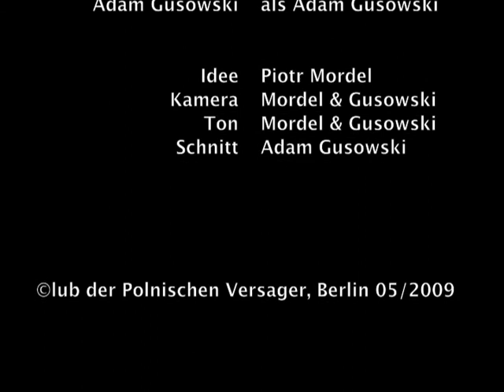Bedzych Smetana - Das Gespräch mit einem interessanten Menschen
„Das Gespräch mit einem interessanten Menschen“ ist ein satirischer Kommentar von Adam Gusowski und Piotr Mordel. Ursprünglich als Teil der satirischen „Leutnant-Show“ des Clubs der polnischen Versager gedacht, hat sich „Das Gespräch“ mit über ein Hundert Folgen längst verselbstständig und findet sich immer wieder auf yuotube und anderen Internetseiten, oft auch unbermerkt von uns.